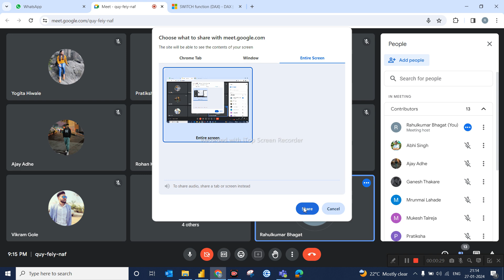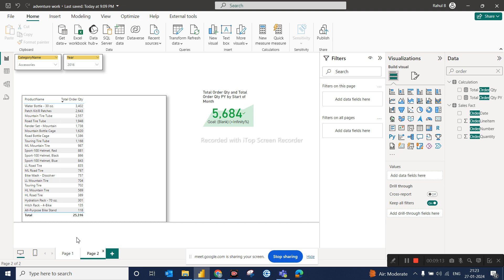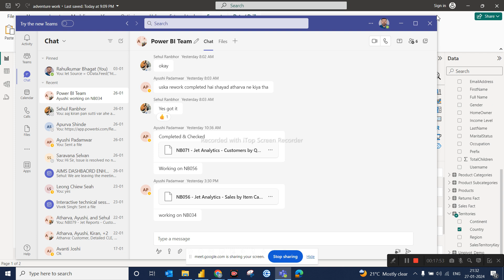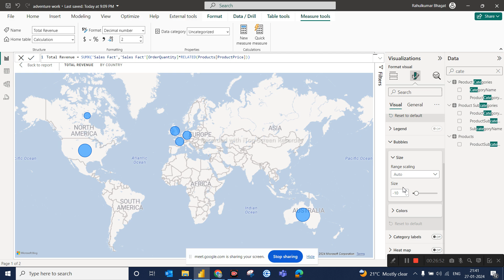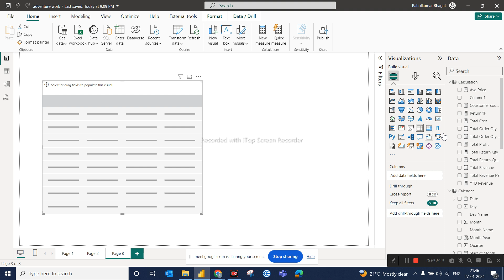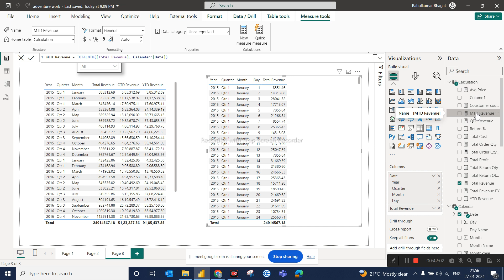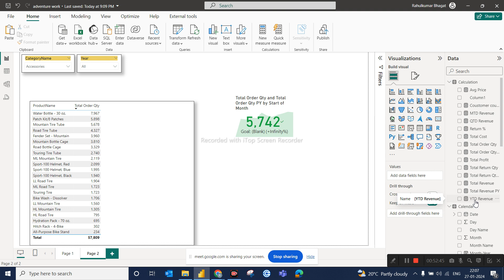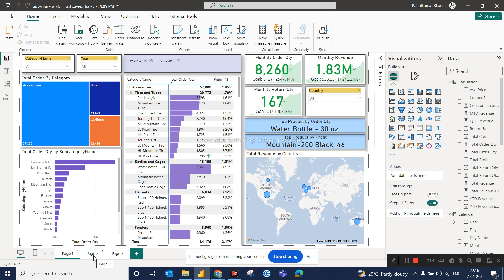PowerBi Lecture | Report creation, YTD, MTD, QTD | Day 15 | NMD Pvt Ltd. Data Analytics Courses, Pun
PowerBi Lecture | Report creation, YTD, MTD, QTD | Day 15 | NMD Pvt Ltd. Data Analytics Courses, Pune